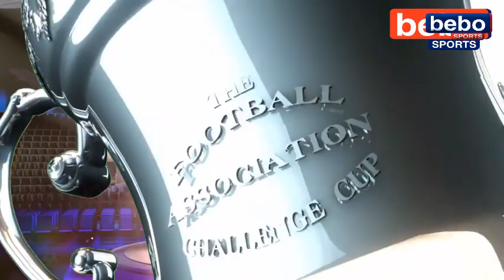نجم نجوم كرة القدم التيمومى الكابتن جمال عبد الجواد وحوار صريح مع بيبو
نجم نجوم كرة القدم التيمومى الكابتن جمال عبد الجواد وحوار صريح مع بيبو وحكاياته ورواياته عن كرة القدم